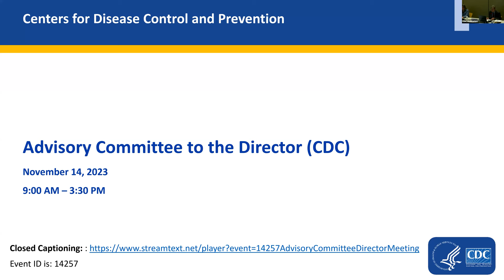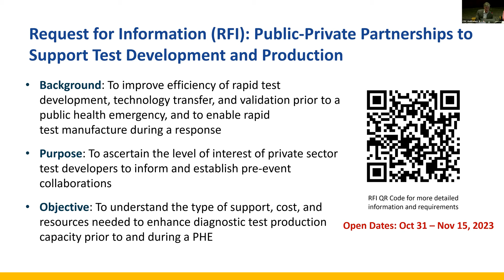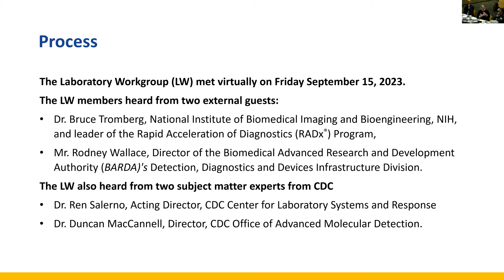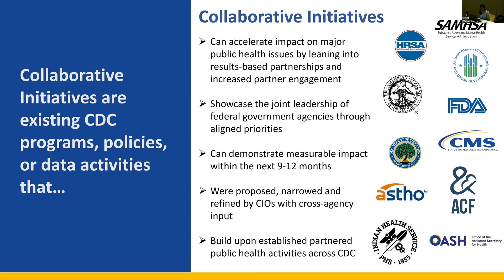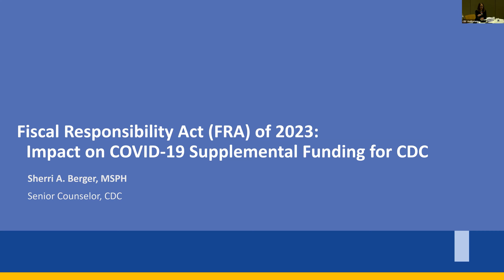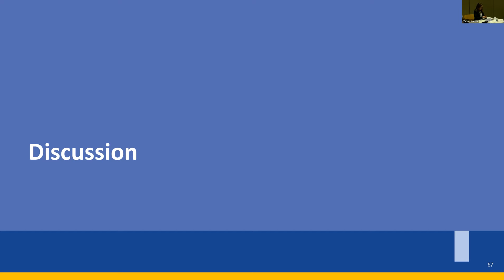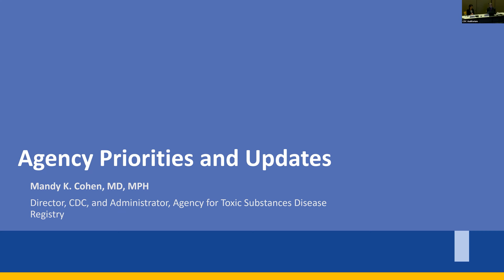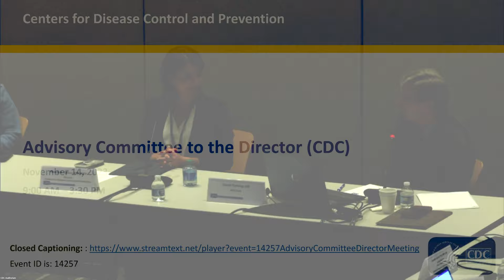ACD Meeting Recording - November 14, 2023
Recording of the November 14, 2023 Advisory Committee to the Director meeting.